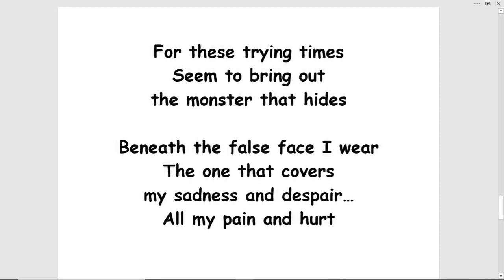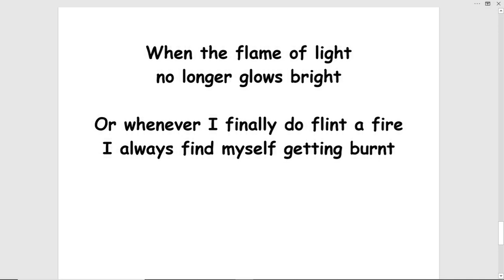trying times - (turn this into a song!)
TRYING TIMES by Tom Jensen
I was trying to find
a single ray of light

To lead me through..
To guide me onward…

To help my eyes
regain their sight

a single fresh breath of air
To fill my lungs
so I could scream
and yell out your name

So you'd know where I am
after you disappeared

a single reason why you left…

But I could not
as I thought and thought

There was nothing I said…
There was nothing I did

Except give you everything
I always tried my best
to give you everything I got

a single reason to go on
Be it only to be right
Or perhaps just to prove you wrong

Maybe if you could
see me happy again
It would show you
that I'm still strong

a single reason not to cry
For it seems like
the right thing to do

When you feel so broken
and empty inside

For these trying times
Seem to bring out
the monster that hides

Beneath the false face I wear
The one that covers
my sadness and despair…
All my pain and hurt

When the flame of light
no longer glows bright

Or whenever I finally do flint a fire
I always find myself getting burnt